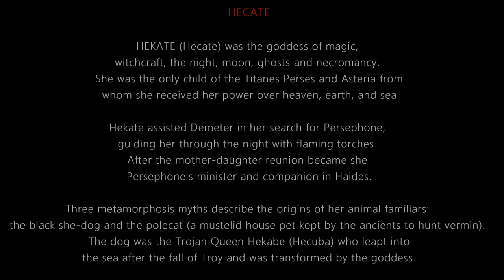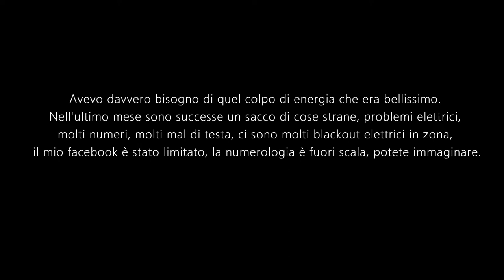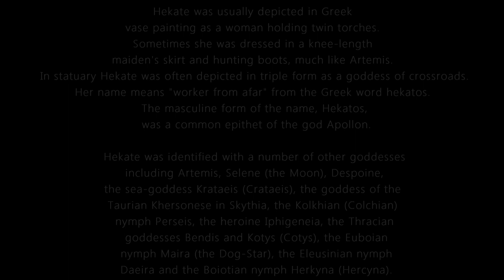HECATE 2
HEKATE (Hecate) was the goddess of magic, witchcraft, the night, moon, ghosts and necromancy. She was the only child of the Titanes Perses and Asteria from whom she received her power over heaven, earth, and sea.

Hekate assisted Demeter in her search for Persephone, guiding her through the night with flaming torches. After the mother-daughter reunion became she Persephone's minister and companion in Haides.

Three metamorphosis myths describe the origins of her animal familiars: the black she-dog and the polecat (a mustelid house pet kept by the ancients to hunt vermin). The dog was the Trojan Queen Hekabe (Hecuba) who leapt into the sea after the fall of Troy and was transformed by the goddess. The polecat was either the witch Gale, turned as punishment for her incontinence, or Galinthias, midwife of Alkmene (Alcmena), who was transformed by the enraged goddess Eileithyia but adopted by the sympathetic Hekate.

Hekate was usually depicted in Greek vase painting as a woman holding twin torches. Sometimes she was dressed in a knee-length maiden's skirt and hunting boots, much like Artemis. In statuary Hekate was often depicted in triple form as a goddess of crossroads.

Her name means "worker from afar" from the Greek word hekatos. The masculine form of the name, Hekatos, was a common epithet of the god Apollon.

Hekate was identified with a number of other goddesses including Artemis, Selene (the Moon), Despoine, the sea-goddess Krataeis (Crataeis), the goddess of the Taurian Khersonese in Skythia, the Kolkhian (Colchian) nymph Perseis, the heroine Iphigeneia, the Thracian goddesses Bendis and Kotys (Cotys), the Euboian nymph Maira (the Dog-Star), the Eleusinian nymph Daeira and the Boiotian nymph Herkyna (Hercyna).